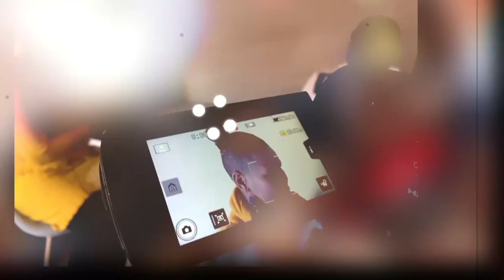EP6 LAHLELA with Delron Buckley on being called a 'Palooka", Dortmund, struggles with mental health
Former Bafana Bafana and Borussia Dortmund midfielder and current Maritzburg United assistant coach, Delron Buckley chats to us about his career in Europe, Bafana Bafana, battles with mental health and gives us what is on his book.